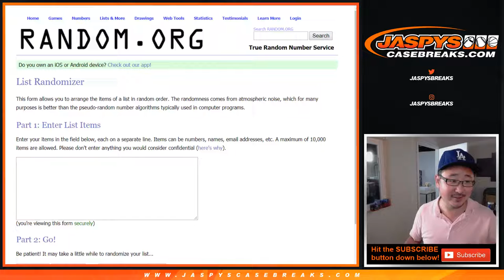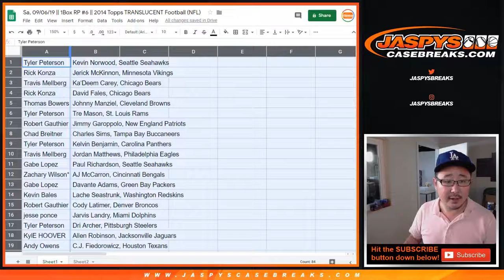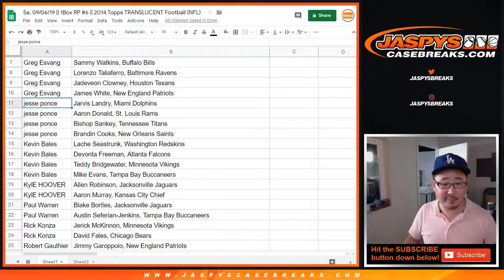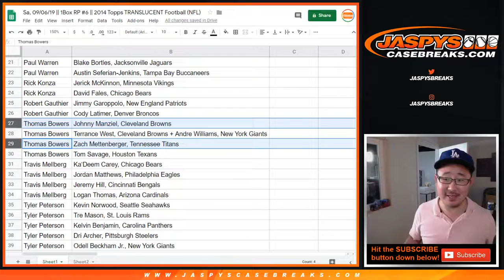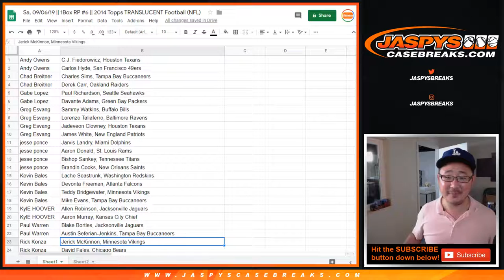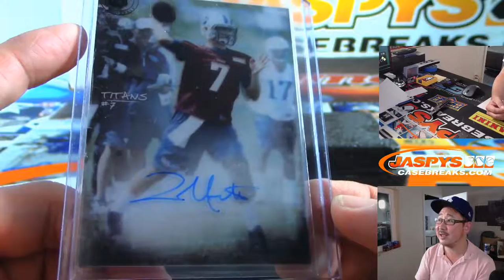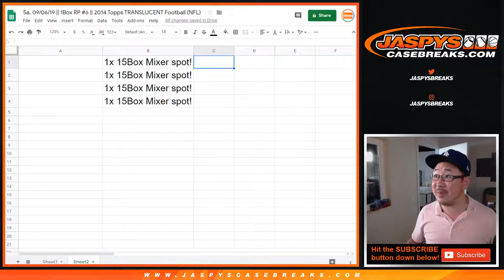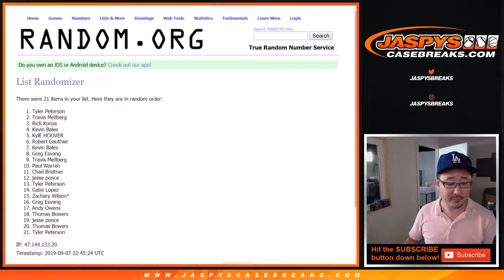Sa, 09/06/19 || 1Box RP #6 || 2014 Topps TRANSLUCENT Football (NFL)